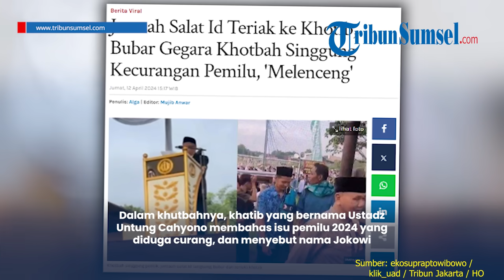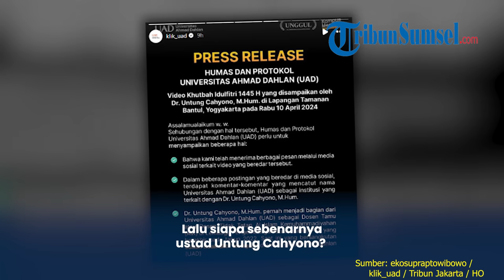Sosok Ustadz Untung Cahyono, Khotib Salat Idul Fitri Viral Bahas Pemilu Curang, Jemaah Pun Bubar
Dalam khutbahnya, khatib yang bernama Ustadz Untung Cahyono membahas isu pemilu 2024 yang diduga curang, dan menyebut nama Jokowi.

Pernyataan khatib tersebut memicu reaksi beragam dari netizen, dengan beberapa di antaranya menyatakan keberatan atas penggunaan momen ibadah untuk menyampaikan pesan politik yang dianggap tidak relevan.

Lalu siapa sebenarnya ustad Untung Cahyono?

Editor: Alif